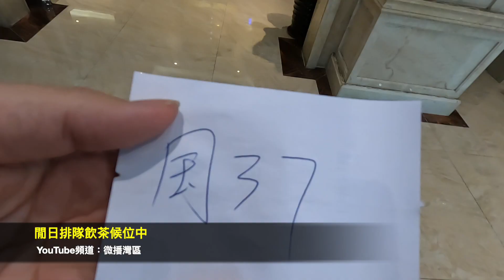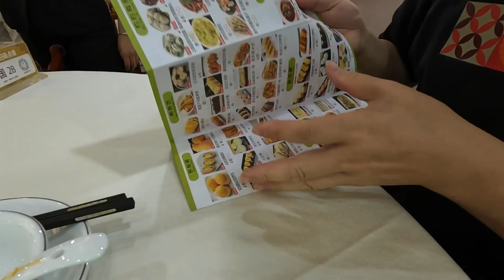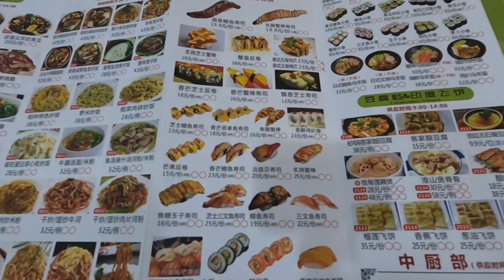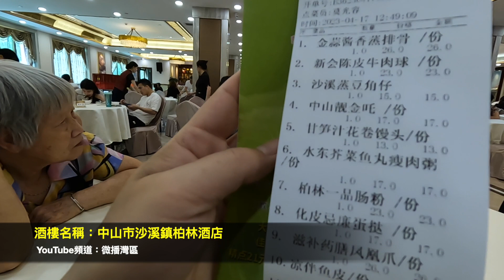漫游大灣區：飲茶一盅兩件 中山隆都美食家鄉味也是人情味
每一次贊助都有助於我們為您創造更多影片內容！
Please support us to produce more Bay Area videos
分享華人社區、人文歷史、美食節慶等！內容由粵港澳大灣區及三藩市灣區兩地聯合製作！謝謝！